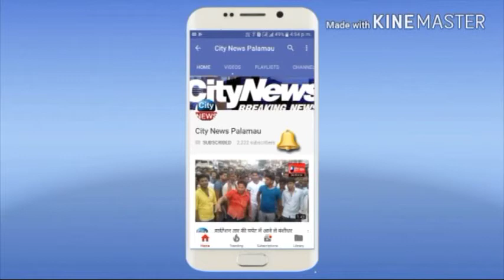मजदूर किसान महाविद्यालय के छात्रों को एसपी इंद्रजीत महथा ने सिखलाये सफलता के गुर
पांकी प्रखंड के  डंडारकला स्थित महाविद्यालय के  छात्र हुए -गद गद